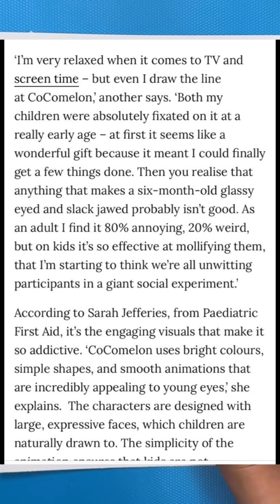Why cocomelon is bad for your kids’ mental wellbeing and development…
Out of experience, cocomelon is more problematic than it is helpful…